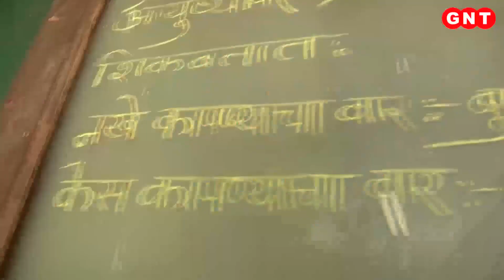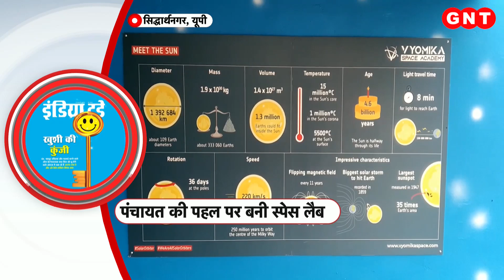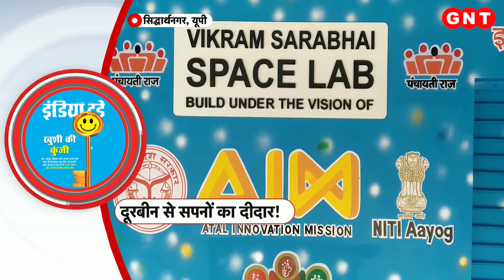बचपन को संवारने की अनूठी पहल, पुल के नीचे सिग्नल पर चल रहा स्कूल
ये तस्वीरें किसी मुहल्ले के पार्क या बालवाड़ी की नहीं है. ये कोई आम नर्सरी स्कूल या किंडरगार्टन भी नहीं है. ये तस्वीरें उस खास खास स्कूल की हैं, जिसमें ऐसे बच्चों का बचपन संवारा जाता है, जिनके परिवार बुनियादी हक और सुविधाओं से महरूम हैं. मुंबई से सटे ठाणे में पुल के नीचे सिग्नल पर चल रही इस पाठशाला का नाम है सिग्नल शाला.